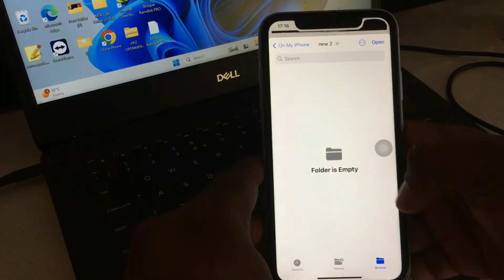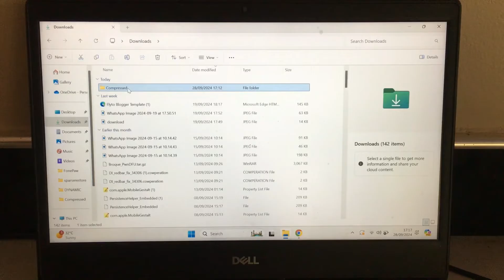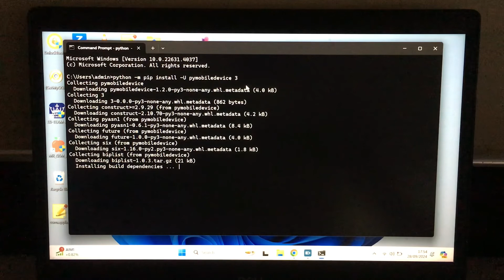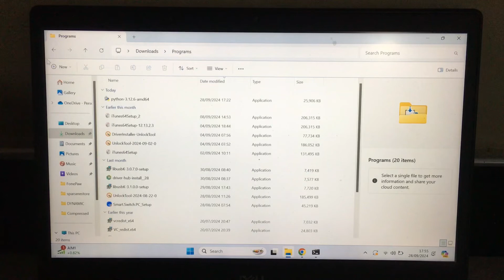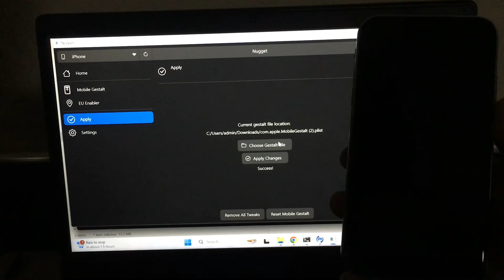Install "Nugget Mobile" On your pc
cmd - python -m pip install -U pymobiledevice 3